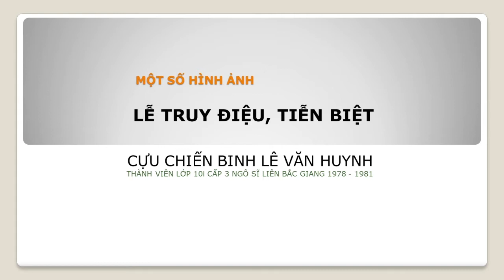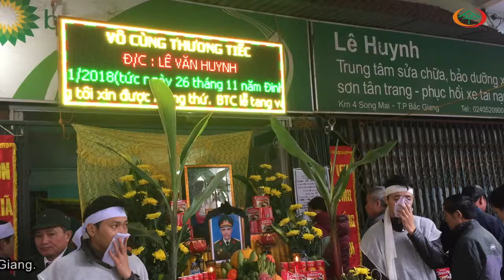Vĩnh Biệt Lê Văn Huynh 2018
Cách để nhớ mãi về một người bạn...